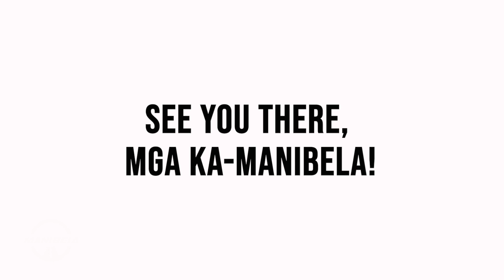Stop, Check-up, and Go - FREE Medical Services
This Friday na! 👀

Para sa ating mga PITX Drivers na walang sawang naghahatid sa atin sa ating paroroonan, we gotchu! 🥳🎉

What: Stop, Check-up, and Go - FREE Medical Services

When: March 1, 2024 (6:00 am - 11:00 am)

Where: Parañaque Integrated Terminal Exchange

See you, mga ka-Manibela! ❤️

The program will not only bring you the coolest in motorsports but also a sneak peek at the latest in the automotive industry.

Each episode will excite the motorist in you as we cover trends in all forms of vehicles, which may help you decide the best for your personal and business enterprises.